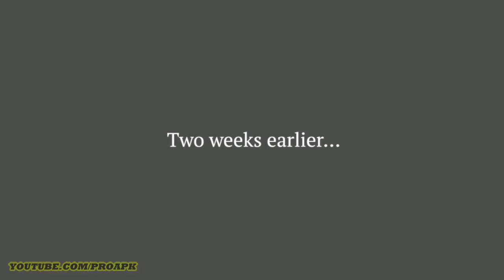Grand Alliance Gameplay Android / iOS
Grand Alliance by Crunchyroll Games (iOS/Android)

Online/Offline? : Online